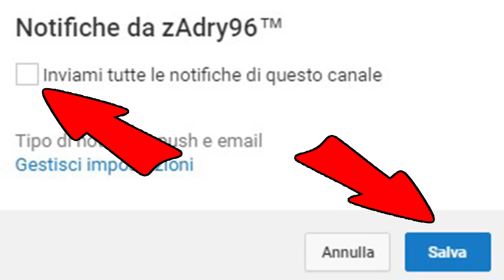TUTTA LA STORIA DI GTA 5 IN 10 MINUTI!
Godetevi questo magnifico riassunto di tutta la STORIA DI GTA 5. Sul mio canale trovate gli altri riassunti delle storie di gta e tanti altri video di gta online su come fare soldi iniziando da zero.

● Acquista GTA 5 ➜ h

●▬▬▬▬ GRATIS SU AMAZON ▬▬▬▬●
*SE VI ISCRIVETE TRAMITE I MIEI LINK AIUTATE IL CANALE*
● Amazon Music Unlimited (3 mesi gratis)  ➜
● Amazon Prime Studenti (3 mesi gratis)  ➜
● Amazon Kindle Unlimited (1 mese gratis)  ➜
● Amazon Prime (1 mese gratis)  ➜

●▬▬▬▬ IL MIO PC e SETUP ▬▬▬▬●
► Scheda madre ➜
► Dissipatore a liquido ➜
► Scheda video ➜
► Elgato HD60 Pro ➜
► Sedia da gaming ➜